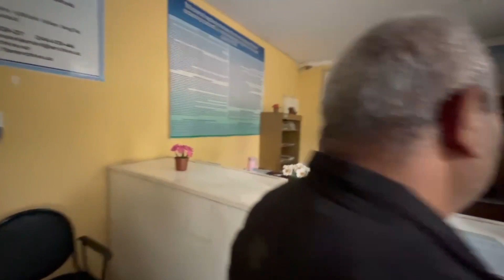“Oʻzarxiv” agentligi direktori Ulugʻbek Yusupov Oltiariq tuman davlat arxivida boʻldi.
📄Oʻzbekiston Respublikasi Adliya vazirligi huzuridagi “Oʻzarxiv” agentligi direktori Ulugʻbek Yusupov Fargʻona viloyatidagi xizmat safari doirasida Oltiariq tuman davlat arxivida boʻldi.

📄U.Yusupov arxiv ish jarayoni bilan tanishib, ishlatilayotgan axborot tizimlari samaradorligi, hujjatlarni saqlanish holati, xodimlar uchun yaratilgan shart-sharoitlar, koʻrsatilayotgan xizmatlarning tezkorligi bilan tanishib, arxiv xodimlariga tegishli tavsiya va topshiriqlar berdi.